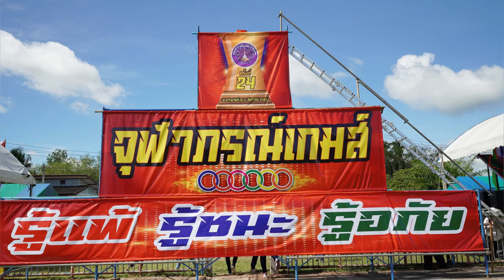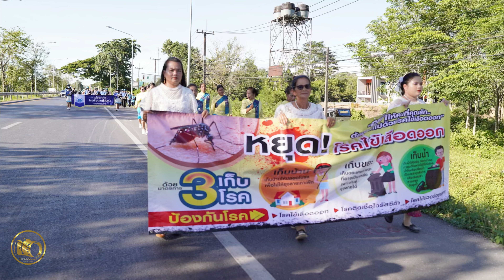จุฬาภรณ์เกมส์ จุฬาภรณ์เกมส์ครั้งที่ 24 จุฬาภรณ์ Chayjula_Ch.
จุฬาภรณ์เกมส์ | การแข่งขันกีฬาฯกรีฑา นักเรียน นักศึกษา และประชาชน อำเภอจุฬาภรณ์ จังหวัดนครศรีธรรมราช | Chayjula Channel  อย่าลืมกดติดตามเพื่อเป็นกำลังใจกันนะครับ

🙏ขอบพระคุณทุกกำลังใจ ทุกไลค์ ทุกวิว และทุกการติดตามช่องของเราเป็นอย่างสูง

กล้อง Sony a 6400  เลนส์ fe 20 mm. f 1.8 g
ไมค์ Sony ECM-W2BT
ใช้ Iphone 11  อัพโหลดคลิป
ตัดต่อคลิปโดยใช้โปรแกรม Kine Master